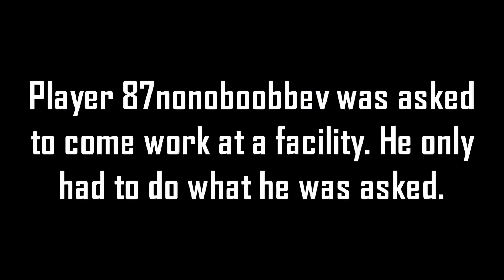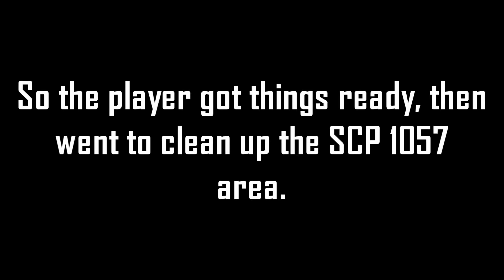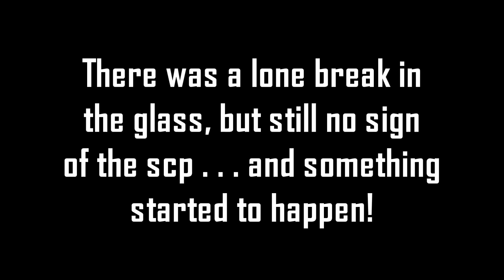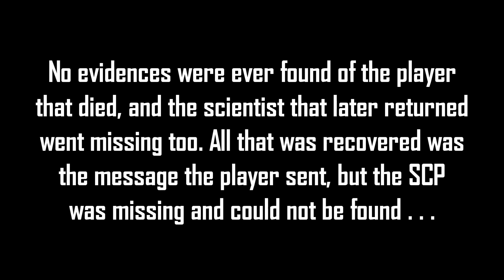Minecraft Creepypasta | SCP 1057 Containment Breach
Beware of SCP 1057! It's like a tiger shark, but it's transparent, and some say it's not really there, but yet it can interact and kill. It also make transfer water and appear, and that's scary!

Making scary Minecraft creepypasta videos! I like videos like minecraft creepypasta seed, minecraft creepypasta giant alex, creepypasta seeds of minecraft, scary minecraft seeds, creepypasta herobrine, creepypasta roleplay, creepypasta story and stories, void eyes, distorted alex, minecraft creepypasta can't sleep, and stuff.

Also, I will make vids like minecraft creepypasta bobby1545, far lands creature, siren head, warden, creepypasta enderman, mr honey bun, creepypasta null, creeper, alex, among us, alexbrine, anti null, billy, black rabbit, boogeyman, black entity, bloody marry, beneath bedrock, caretaker, and cartoon cat.

Could also try creepypasta videos like cursed world, corrupted world, dream madness, dark corners and distorted steve, and then try daylight stealer, and entity 303, eyeless jack, faceless villager, forbidden world and forbidden forest, ghost, green steve, creepypasta granny, creepypasta hide and seek, jukebox head, pale creeper, and things like pranks and caught on camera. Would also be fun to do minecraft creepypasta zombie undead apocalypse stuff.